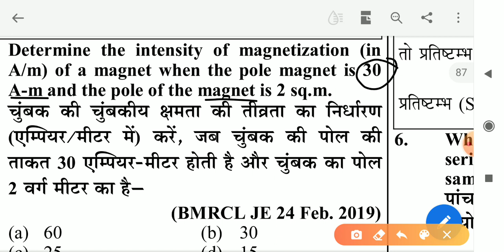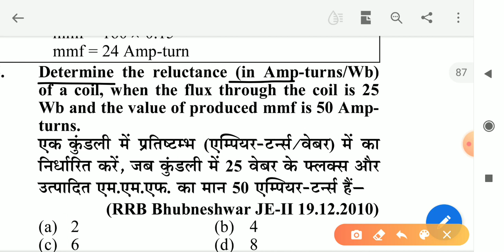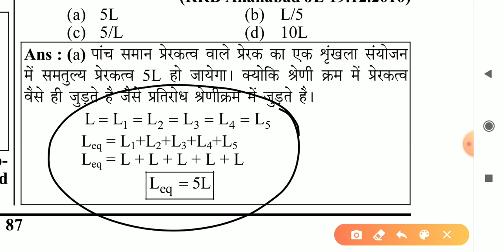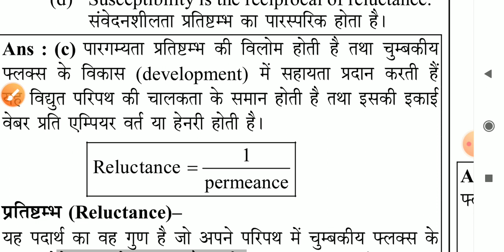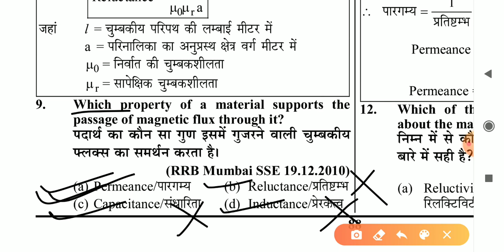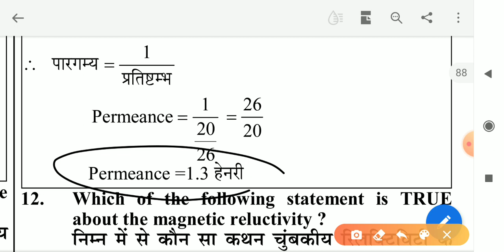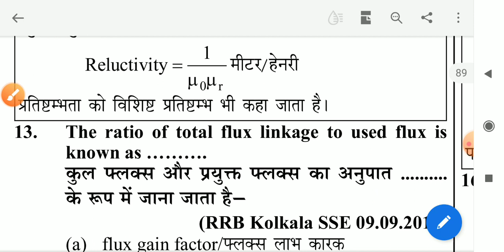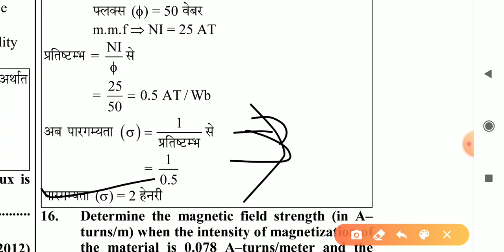Magnetic circuit|||| UPPCL JE 2020-21|||| CLASS 01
full video course  practice set for uppcl je

UPPCL JE
PGCIL AND LMRC JE , PSPSL JE

Youth electrical practice set

 2000+mcq  full explanation

Practice set by  made easy full explanation

jb gupta book solutions

Network circuit(gate and ssc je ) circuit questions